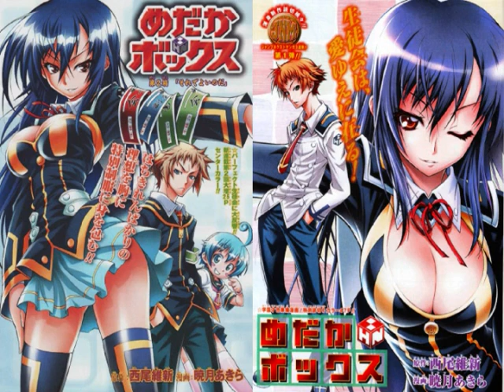New anime Series *Winter 2011 and further 2012* PART 1 (Estrenos de invierno)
new shows coming this winter
from vnew series, sequals and video-games into anime